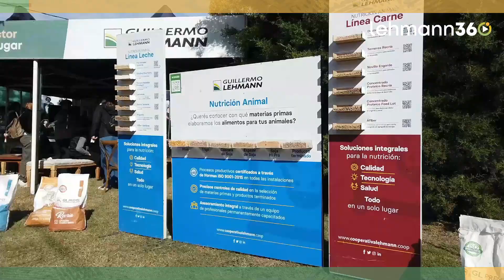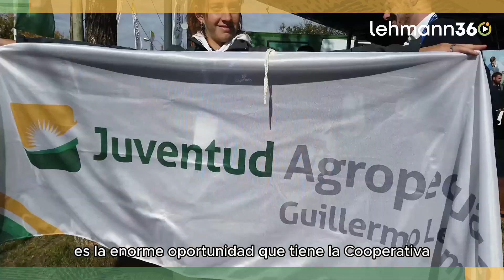La Lehmann se destacó en Todo Láctea, con un notable acompañamiento de productores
a Lehmann fue protagonista en la tercera edición de Todo Láctea 2024, realizada en San Francisco, en las instalaciones de la Sociedad Rural. La muestra congregó a más de 200 empresas y conferencistas tanto nacionales como internacionales, consolidándose como un evento de significativa relevancia y magnitud.

Durante los tres días, la Cooperativa ofreció una variada agenda de charlas y capacitaciones sobre Nutrición Animal, destacando por el amplio acompañamiento de productores en su stand. Además, presentó su gama de productos, enfatizando en el asesoramiento y soporte continuo a sus asociados.